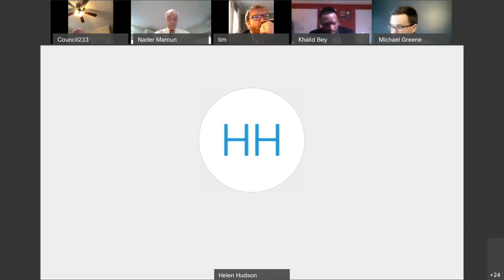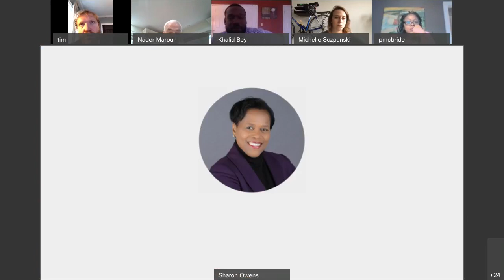Remote | Budget Hearings: Treasury, Parking Violations, Accounts, SURA, Management & Budget;Purchase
April 9th 2020 | Budget Hearings for the Bureau of the Treasury, Parking Violations Bureau, Bureau of Accounts, Syracuse Urban Renewal Agency (SURA), and Office of Management & Budget; Purchase